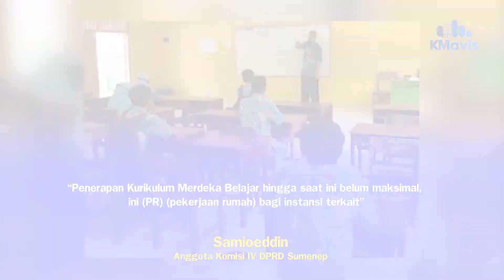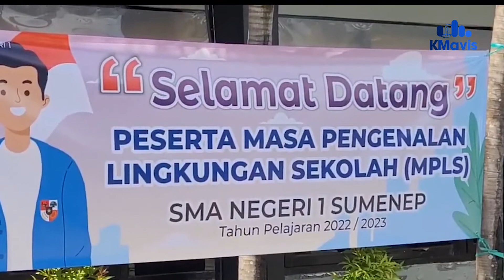Terkendala Sarpras dan SDM, Kurikulum Merdeka Belum Berjalan Maksimal di Sumenep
//KURIKULUM MERDEKA BELAJAR MULAI DITERAPKAN PADA TAHUN AJARAN BARU 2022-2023// NAMUN/ HINGGA SAAT INI KURIKULUM BARU ITU DINILAI BELUM BISA BERJALAN MAKSIMAL//SEBAB/ SELAIN SARANA PRASARANA / JUGA KETERBATASAN JUMLAH GURU//

//ANGGOTA KOMISI IV DPRD SUMENEP SAMI’OEDDIN MENEGASKAN/ MESKI ADANYA PENERAPAN KURIKULUM MERDEKA BELAJAR NAMUN KENYATAAN MASIH BANYAK SEKOLAH YANG TIDAK MELAKSANAKANNYA// HAL TERSEBUT KARENA KETERBATASAN SDM//

//DISAMPAIKANNYA/ KENDALA LAIN DALAM PENERAPAN KURIKULUM TERSEBUT/ YAKNI KARENA MINIMNYA SARANA PRASARANA/ DAN SDM YANG BELUM MAKSIMAL/ SERTA MENTALITAS SISWA///DINILAINYA/ MASIH BANYAK SISWA DAN GURU YANG MASIH BUTUH PENYESUAIAN DALAM KURIKULUM BARU TERSEBUT//

Masukkan Komentar
“Penerapan Kurikulum Merdeka Belajar hingga saat ini belum maksimal, ini (PR) (pekerjaan rumah) bagi instansi terkait”
Sami'oeddin
Anggota Komisi IV DPRD Sumenep

//SEMENTARA ITU/ KASI PENMA KEMENAG SUMENEP MUHAMMAD SADIQ MENGATAKAN/ BAHWA PENERAPAN KURIKULUM MERDEKA BELAJAR MASIH BELUM SEPENUHNYA DILAKSANAKAN DI SEMUA SEKOLAH// UNTUK SAAT INI / KURIKULUM BARU ITU MASIH BUTUH PENYESUAIAN//

 //DIJELASKANNYA/ DARI JUMLAH 1.607 SEKOLAH DI SUMENEP YANG SUDAH MELAKSANAKAN KURIKULUM MERDEKA BELAJAR HANYA SEKITAR 10 SEKOLAH// HAL TERSEBUT KARENA SEMUA SEKOLAH KETERBATASAN SDM//

//IMAM MAHDI/ SYAHID MUJTAHIDY/ KMAVIS SUMENEP/ MELAPORKAN//